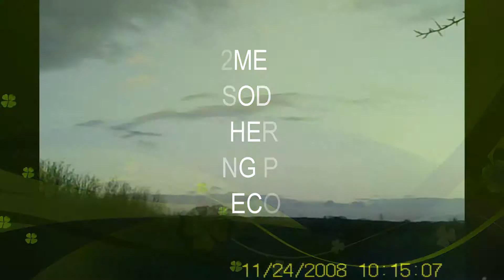AN HOTSHOT2ME PRODUCTION(1/2)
ANOTHER DAY FLIGHTING AND DECOYING PIGEONS